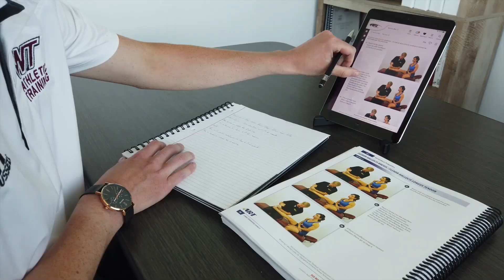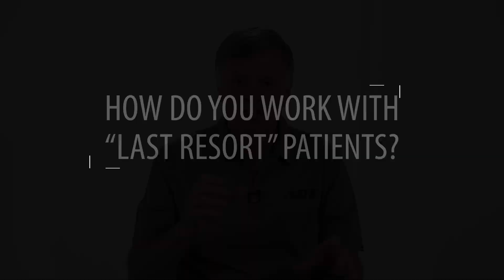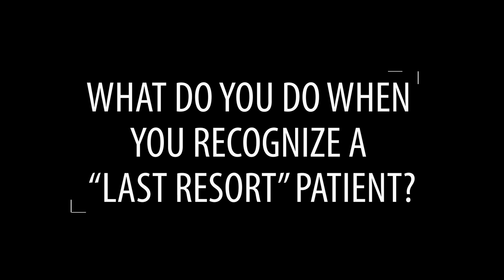ART Insider: Self-Care September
September is Self-Care Awareness month and at ART, it is our mission to power the pursuit of passions, livelihoods, and triumphs of patients and you, our providers. Keeping this in mind, we interviewed the president, founder, and G.O.A.T of ART, Dr. P. Michael Leahy. In this interview, we learn how he stays focused when experiencing a roadblock while treating a patient.